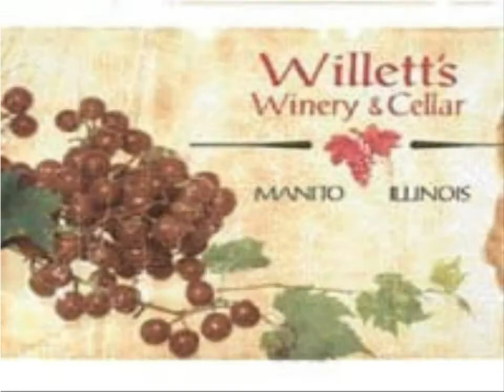Willetts Aug 2012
Loose Shoes appearing at Willett's Winery and Cellar Friday August 3rd 2012. Grab some friends and enjoy some great classic rock and your favorite local wine!  What a fabulous combination!